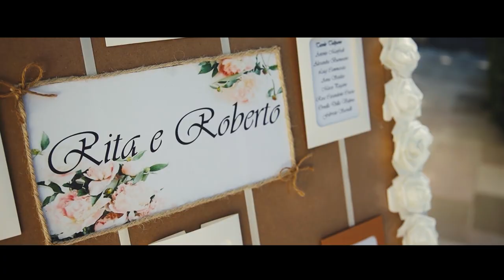Matrimonio al Sun's Royal Park | Roberto e Rita